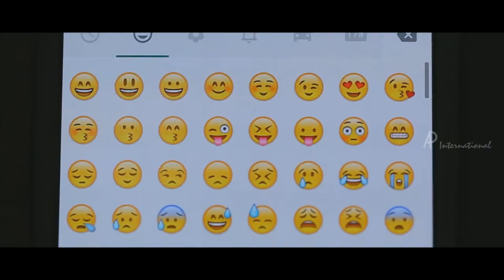Masala Padam Tamil Movie ¦ Scenes ¦ Bobby Simha takes Lakshmi Devy to the sea at night ¦ Shiva